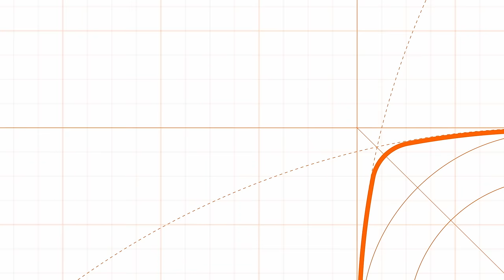O Itaú está de cara nova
Estamos lançando a nossa nova marca. Sólida como uma pedra. Cheia de cores e curvas como o Brasil.